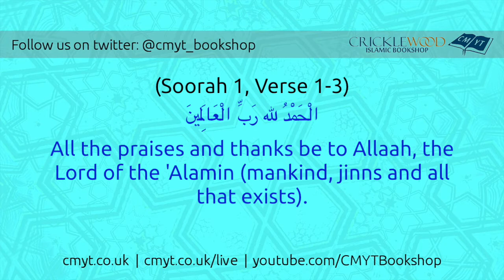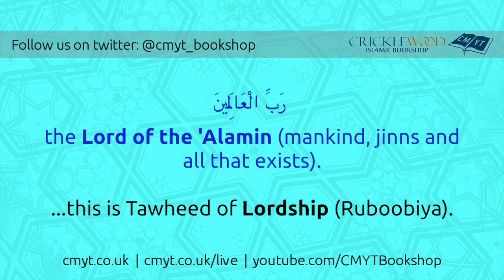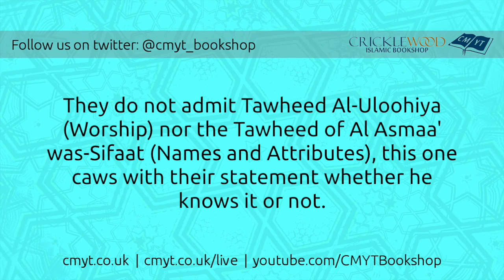Proof from the Qur'aan for the Categories of Tawheed | Shaykh Saalih Al-Fawzaan